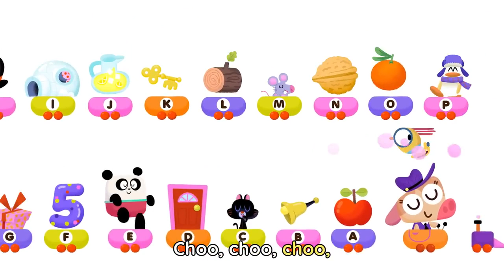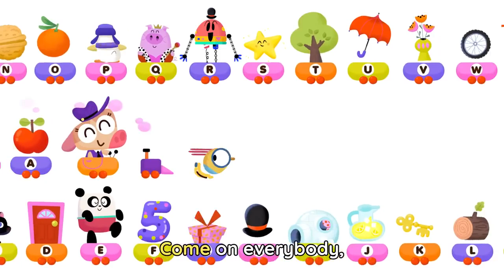ABC Train Song 🚂🅰️🅱️ A is for Apple B is for Ball | Lingokids ABC song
| Lingokids Songs Playlist ➽ | Get the Lingokids app and start the Playlearning™ adventure! (iOS & Android) ➽

Hop on the Lingokids ABC train! This groovy (and original!) tune teaches children the ABCs and introduces new words for each letter. Discover the joy of Playlearning™ with music!

Lingokids ABC train song lyrics:
Choo choo choo
Join the ABC train.

Choo choo choo
Let’s sing this song again.

B is for bell.
C is for cat
and D is for door.
E is for Elliot.
F is for five.
G is for gift
and H is for hat.

J is for jug.
K is for key
And L is for log.
M is for mouse.
N is for nut.
O is for orange
And P is for penguin.

R is for robot.
S is for star
and T is for tree.
U is for umbrella.
V is for vase.
W is for wheel
and X is for xylophone.

Y is for yogurt.

Let’s join the ABC Train.
ABC Train!

In this Lingokids ABC train Song for kids:
00:00 Lingokids intro
00:02 Hop on the train!
00:31 Let's start the ABC
00:55 Hop on the ABC train
02:17 More Lingokids Content on YouTube
02:27 The Lingokids app